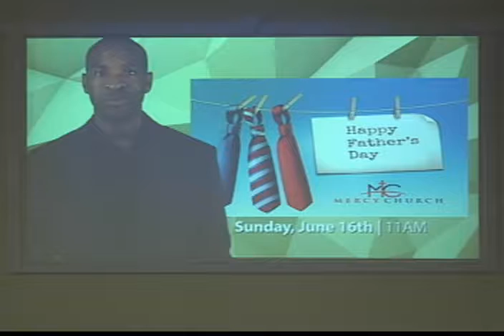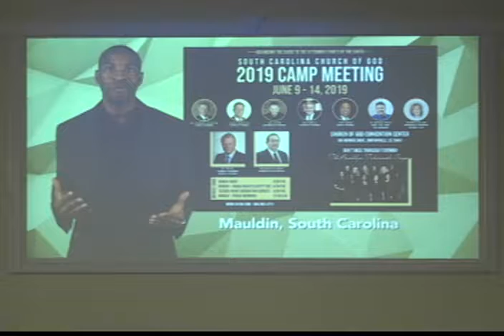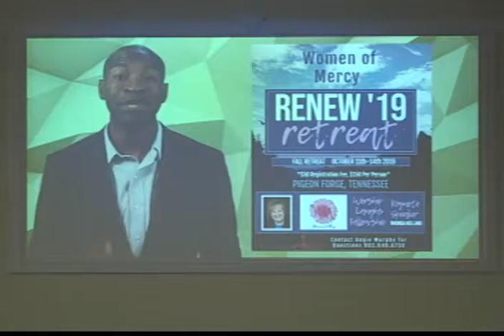Sunday Morning Service 6/2/2019 - Help Is On The Way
Weekly Sunday morning service at Mercy Church.